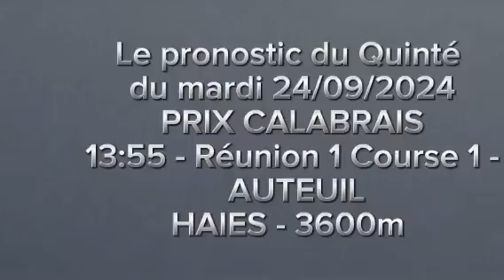Pronostic PMU : Base Solide du quinté du mardi 24/09/2024 Prix Calabrais,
Direction l’hippodrome d’Auteuil ce mardi 24 septembre 2024 pour le Tiercé Quarté Quinté+. Le Prix Calabrais, course d’ouverture de cette première réunion, sera support des paris à la carte. Cette Listed de bonne facture est un handicap réservé à des pouliches de 4 ans et des pouliches de 4 ans. Quatorze concurrentes vont en découdre sur le parcours de haies de 3600 mètres. Le départ interviendra vers 13h55. Un lot bien composé attend les parieurs dans cet événement mais c’est très ouvert. Les candidates viennent d’horizons différents, la moitié d’entre elles effectuant leurs premiers pas dans cette catégorie. L’expérience sera un avantage déterminant, tout comme l’aptitude à la butte Mortemart. Cela dit, des surprises sont probables.

Chers amis parieurs, nous allons vous décrypter toutes les informations capitales pour vous orienter dans le jeu. Vous aurez les chevaux favoris  incontournable du quinté du jour, avec le résumé de leur palmarès ,  les avis des entraîneurs, des jokeys ,